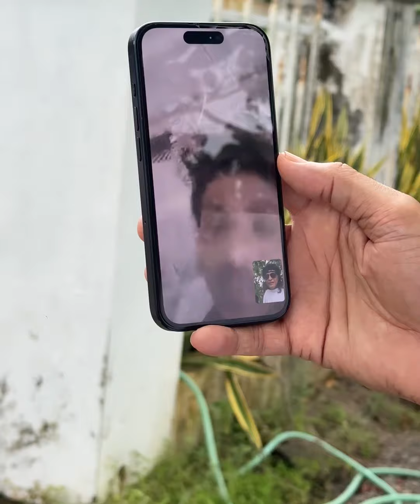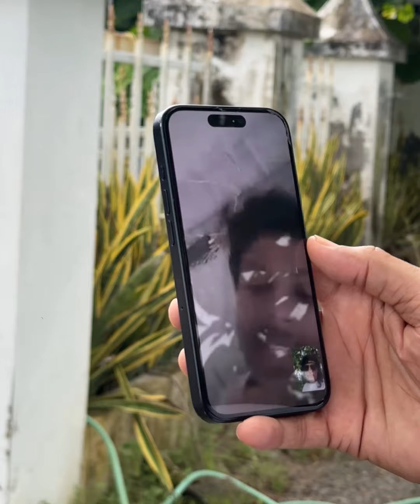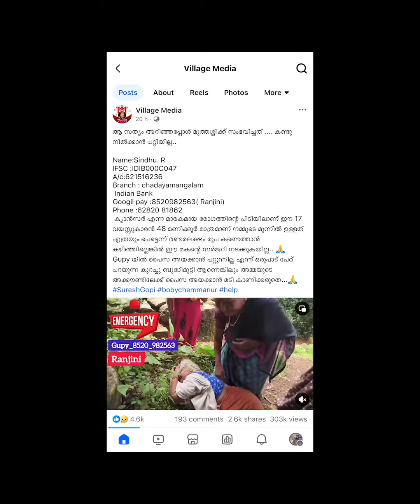ധൈര്യമാണ് ഏറ്റവും വലിയ മരുന്ന് | boche | boby chemmanur